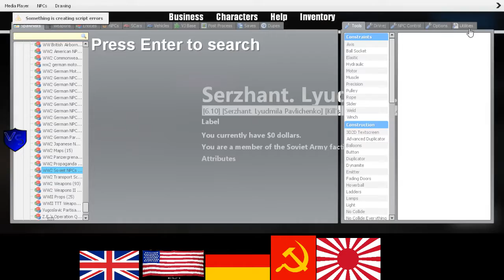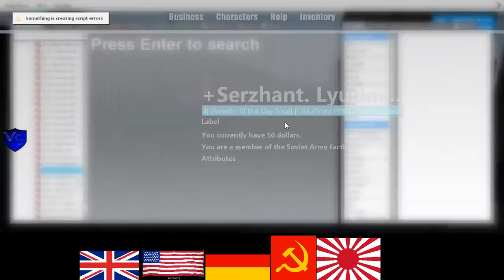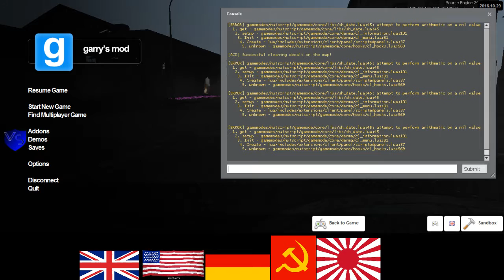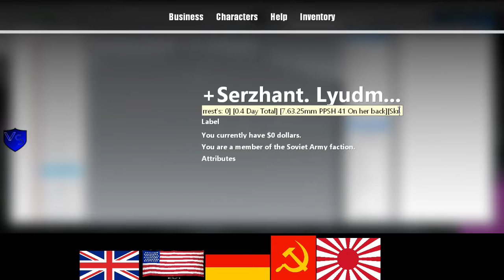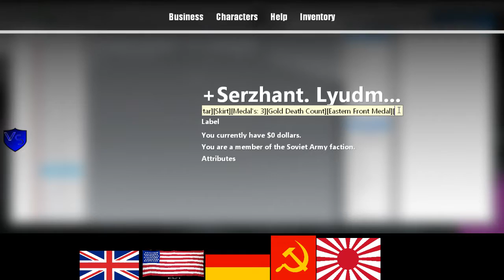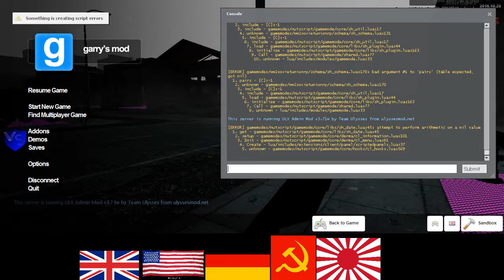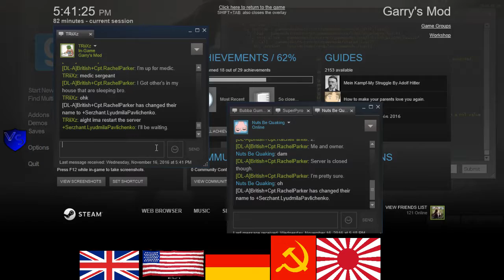SeriousRP HaloRP WWII Soviet RP 1 3